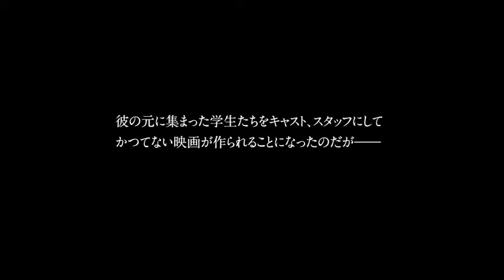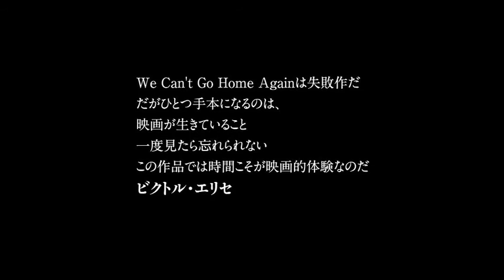We Can't Go Home Again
ニコラス・レイのまぼろしの遺作
デジタル・リマスターで日本初公開